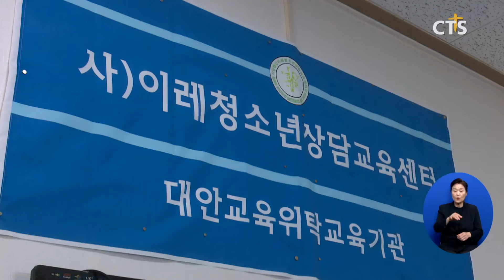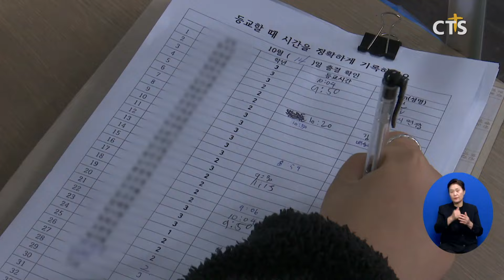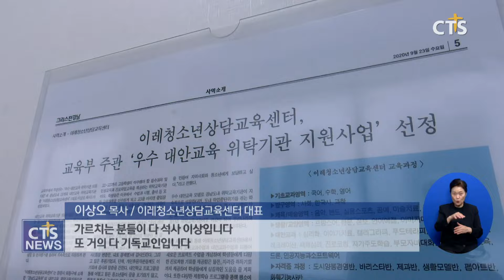이레청소년상담교육센터의 이레기독학교와 이레희망학교 (경남, 이준영)ㅣCTS뉴스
앵커 : 각 지역별 소식입니다. 경남 창원시에 기독대안학교와 위탁학교를 공동 운영하는 기관이 있습니다.

앵커 : 바로 이레청소년상담교육센터인데요. 경상남도 교육청에 등록돼 전문 기독인 양성과 청소년 마음 회복을 목표로 하고 있습니다. 교육현장을 이준영 기자가 다녀왔습니다.

한 교실에서 AI 관련 수업이 한창입니다. 다른 교실에서는 바리스타 교육과 스포츠 활동이 활발히 이뤄지고 있습니다.

이곳은 이레청소년상담교육센터가 운영하는 이레기독학교와 이레희망학교 교육 현장입니다.

[이상오 목사 / 이레청소년상담교육센터 대표]
여러 어려운 학생들에게 도움을 주려 합니다 경상남도에 개신교 중에서는 저희가 최초로 중고등학교 과정에 이 법이 발의된 후에 최초로 교육청에 등록했습니다

이레기독학교는 중·고등학생을 위한 대안학교로, 기독교 세계관을 가진 전문 지식인 배출을 목표로 하고 있습니다. 이 학교는 유대인 노벨상 수상자의 핵심 교육인 하브루타 교육법을 적용해 토론 능력과 논술 실력을 강화하는 데 중점을 두고 있습니다.

반면, 이레희망학교는 고등학생 대상 위탁교육기관으로, 학생들이 마음을 회복하고 진로를 탐색하는 것을 목표로 삼고 있습니다. 이를 위해 일대일 상담 프로그램과 체험 수업이 병행되고 있습니다.

[정다윗 학생 / 이레기독학교]
실제 원어민하고 직접 대화하면서 수업하다 보니까 훨씬 더 재밌는 것 같습니다 이제 앞으로 뭐가 될지 모르겠지만 하나님이 인도해 주시는 데로 쓰임 받는 사람으로 살고 싶습니다

[박영민 학생 / 이레희망학교]
일대일 상담 프로그램 덕분에 가족이나 친구들에게도 이야기하기 어려운 것을 학교 선생님들께 편하게 이야기할 수 있어서 그 점도 좋은 것 같습니다

이레청소년상담교육센터는 22명의 석사 이상의 전문 교직원이 학생들을 교육하고 있으며, 졸업생들은 각 분야의 전문가로 활동하고 있습니다. 이러한 노력으로 센터는 2021년 교육부로부터 우수 대안교육 위탁교육기관으로 선정됐습니다.

가르치는 분들이 다 석사 이상입니다 또 거의 다 기독교인입니다 그래서 공감해 주고 이해해 주고 존중해주고 이렇게 하니까 아이들이 자연스럽게 대화하고 자기 문제를 풀어갈 수 있는 그러한 부분들이 있고 기독교의 가치관을 가지고 하나님 나라의 확장을 위해서 쓰임 받는 사람으로 키우고 싶습니다

이레청소년상담교육센터는 이레기독학교를 통해 전문 기독인을 양성하고, 이레희망학교를 통해 학생들의 마음을 회복시키는 꿈을 오늘도 이뤄가고 있습니다. CTS뉴스 이준영입니다.